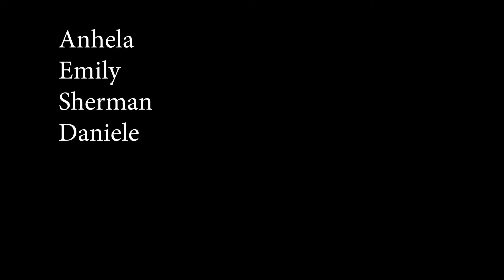Location- Kaufman High School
Location
Khalid
RCA
2017

1st Period